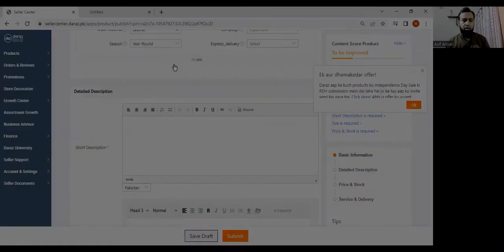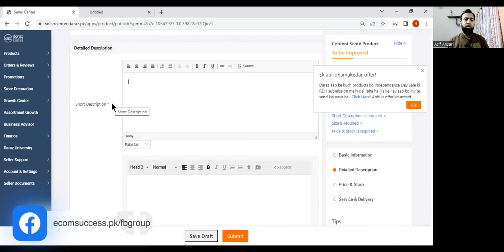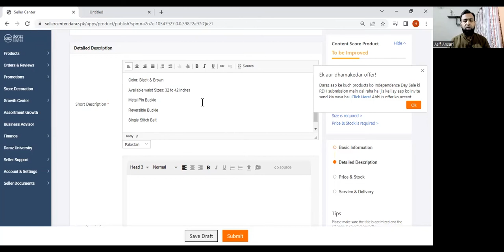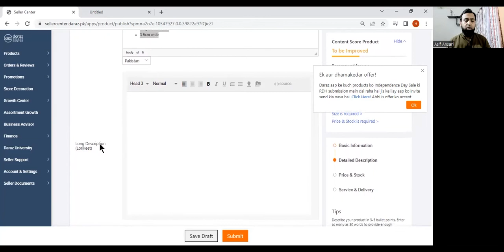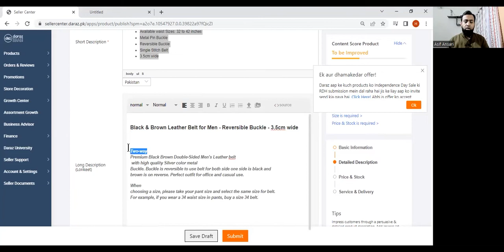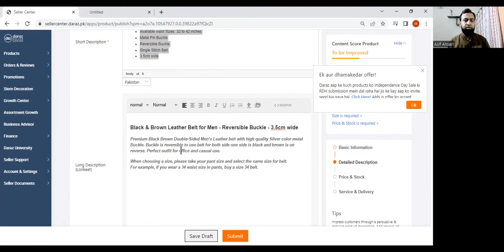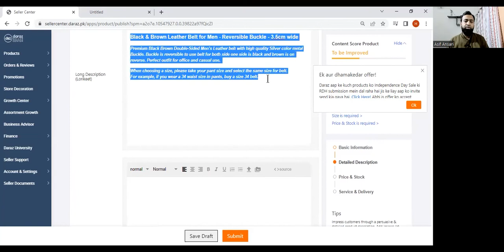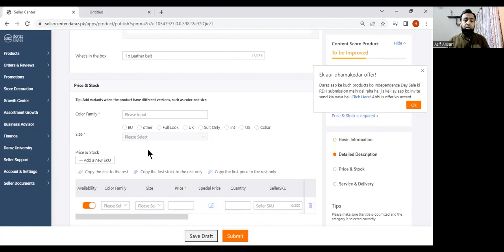How To Write Detail Description Of Your Products? By Asif Ansari [Urdu/Hindi]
How to write detailed descriptions of your products?